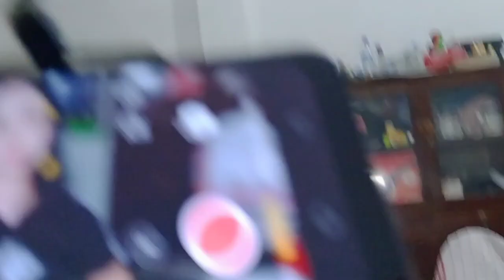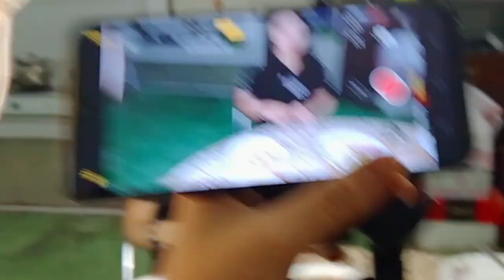RESEP MIESOP AYAM MEDAN ENAK / MUDAH DI BUAT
Asalamu Alaikum warahmatullahi wa barakatuh...
Selamat malam,pagi,siang, sore...!

Apa kabar semuany Sahabatku,di manapun Sahabatku berada,,semoga selalu sehat dan bahagia,,
di Video ini aku membuat..Mie sop Medan dan ini sangat Seperrrr lezatnya..
semoga Videonya bisa bermanfaat.

# Mie Jamur Enoki
# mie Korea
# Sop mie
Mie goreng jawa
Mie Gomak Medan